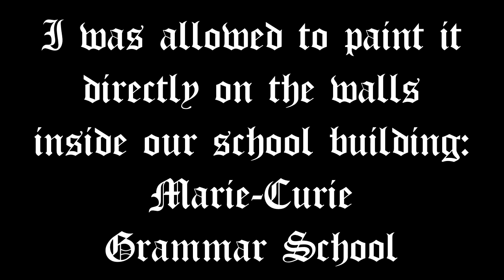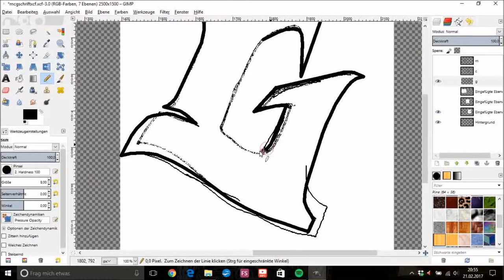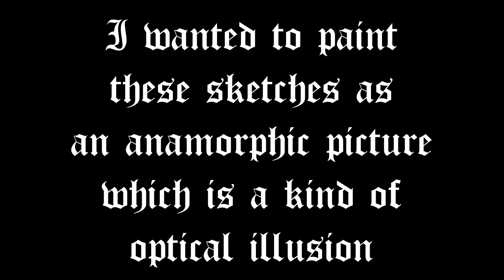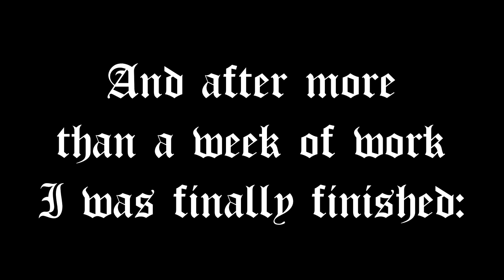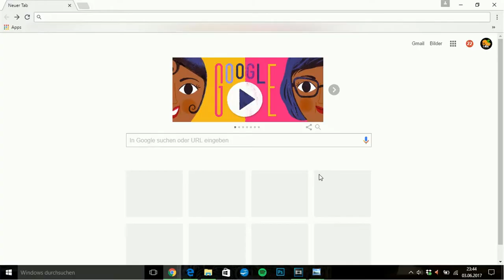ANAMORPHIC GRAFFITI | Optical Illusion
I just found out about 'anamorphose' which is a really interesting kind of optical illusion so I decided to do my exam about it. This video is all about the documentation and procedure of the two paintings I did to give an example for it. It is already some time ago I recorded this because I had not the time to edit it but I also recorded a lot of other video projects which are in the making so be sure to be ready for some new videos.

..more videos in process

Music: "No Sleep" - Hard Trap Hip Hop Beat Instrumental (Prod: Danny E.B)